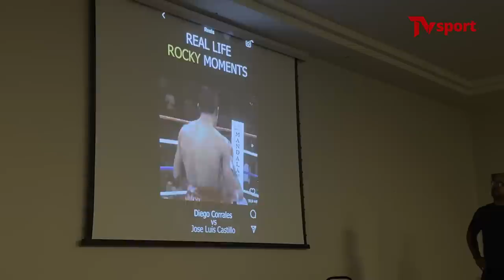BASTIDORES DA COPINHA: SPORT 2x1 CRUZEIRO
Assista aos bastidores do jogo que deu ao Leão a vaga nas quartas de final da Copinha. Os rubro-negros venceram o Cruzeiro por 2x1, com gols de Deyvson e Gean. Assista!